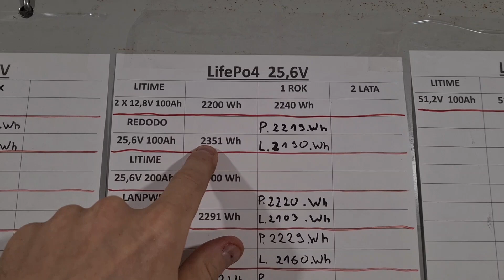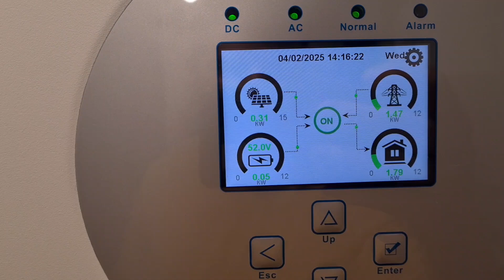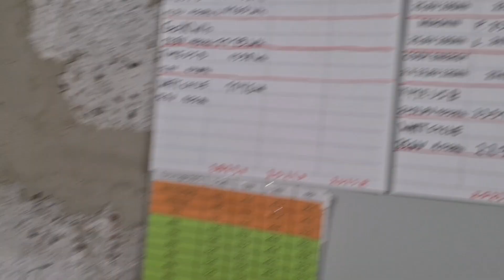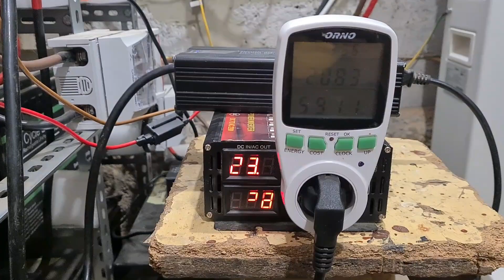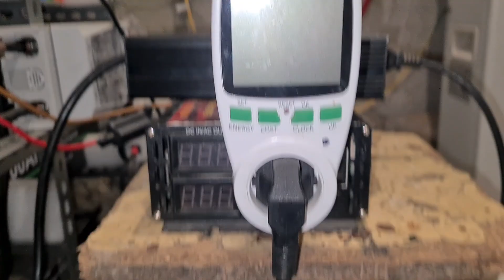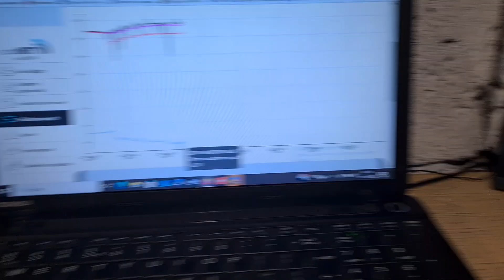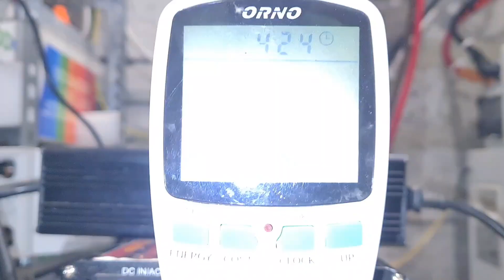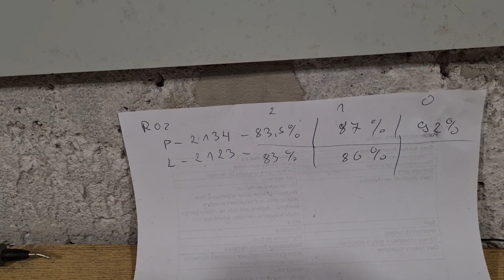ILE ZOSTAŁO PRĄDU po DWÓCH LATACH. Baterie LifePo4 25.6V 100Ah. REDODO.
TEST po DWÓCH LATACH. Baterie LifePo4 25.6V 100Ah. REDODO..

Czas mija magazyn energii pracuje a więc mogę robić testy kontrolne baterii które są u mniej już dwa lata.